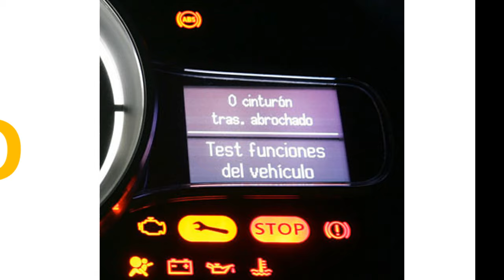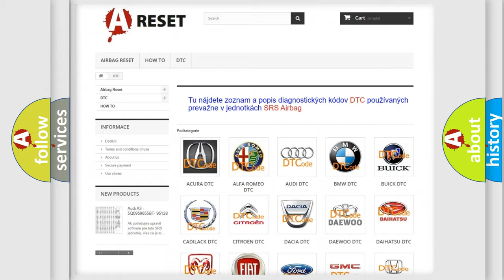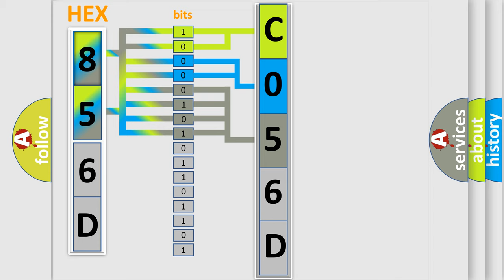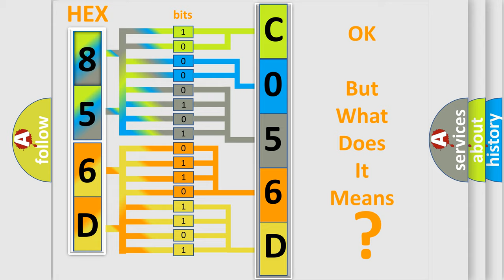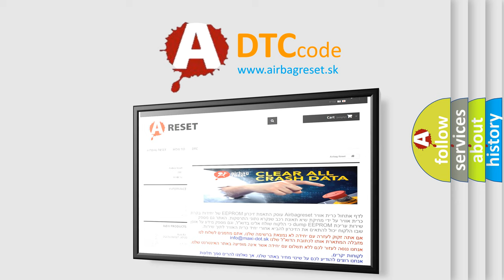DTC GMC C056D-3B Short Explanation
Contents:
0:21 Basic DTC analysis according to OBD2 protocol standard.
1:48 Insight into programming
2:58 A diagnostically understandable description of the Diagnostic Trouble Code
3:05 Basic error definition

Make:
GMC
Code:
C056D 3B
Definition:
A or T Incorrect 5th Gear Ratio
Description:
Engine started,vehicle driven at a speed of over 5 mph,then after a gear shift,the PCM detected the OSS signal (times) the gear ratio of the new gear ratio did not match the ISS signal during the CCM test.
Cause:
 5th Gear or pressure switch is damaged or has failed Low or Reverse clutch is damaged,leaking or has failed Problems related to the Input Speed or Output Speed sensor Problems related to the transmission valve body